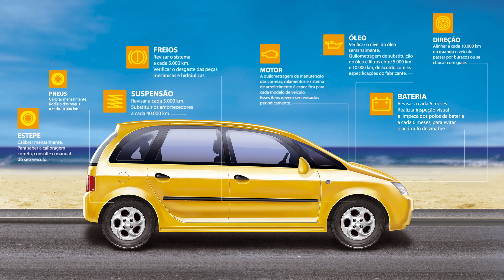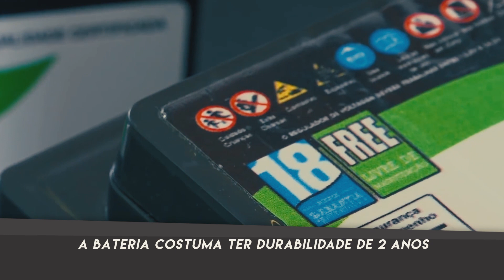Manutenção do veículo vai além da revisão básica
Descubra quais são os equipamentos que devem ser checados no seu carro e em que momento você deve conferir cada item.